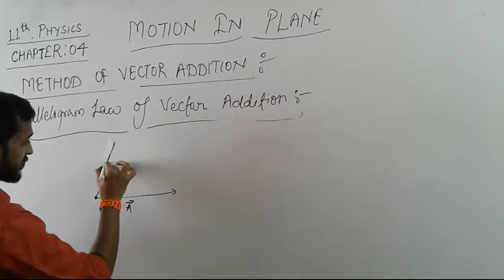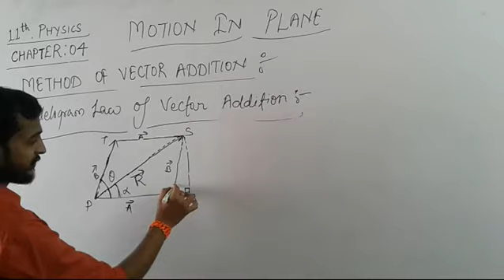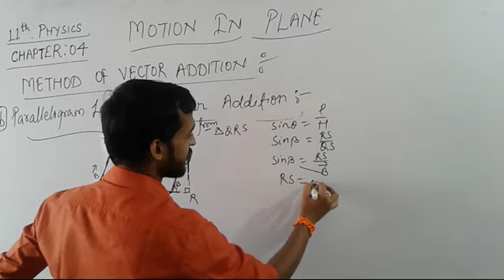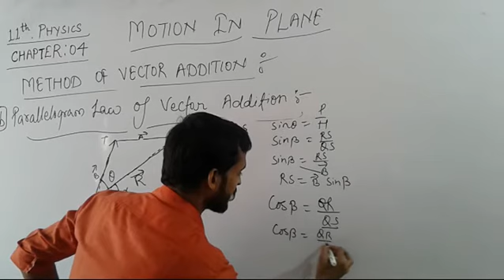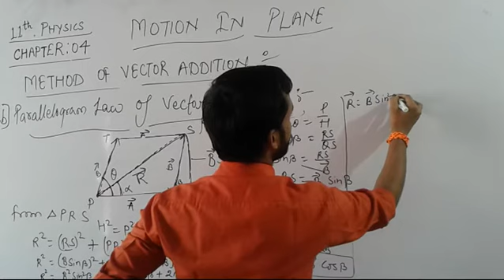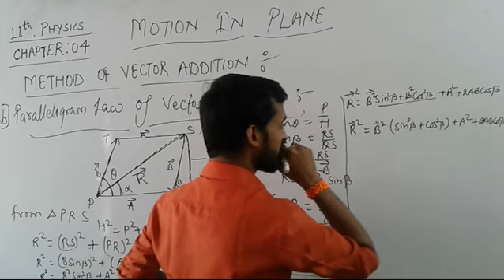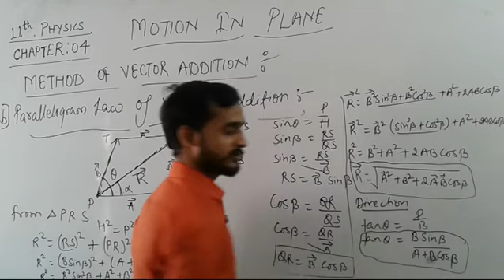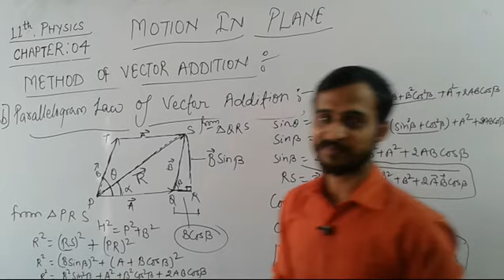Parallelogram law of vector addition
Chapter 04 Motion in plane